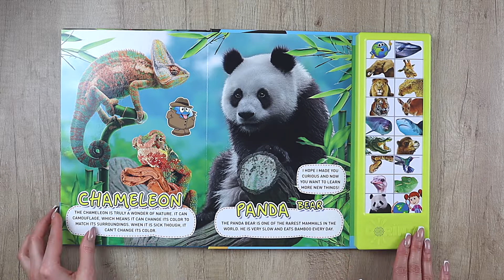My first sound Encyclopedia. Sound book